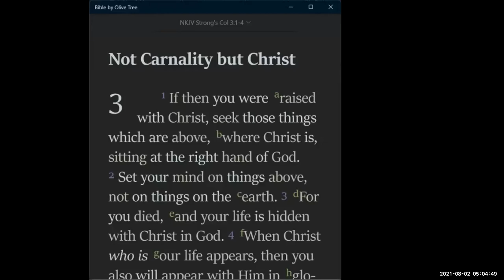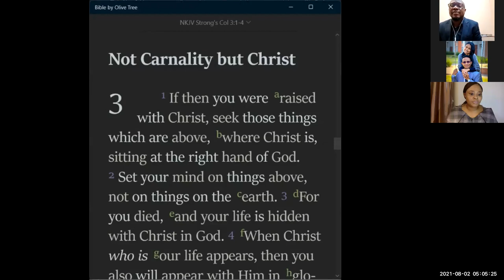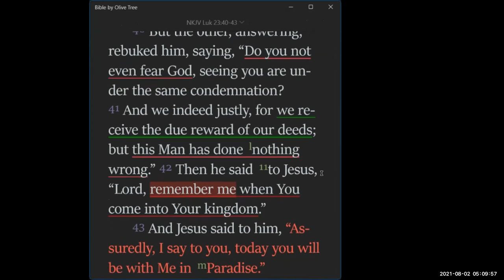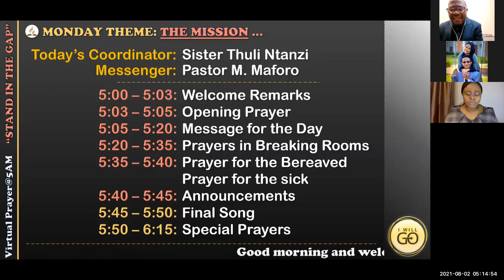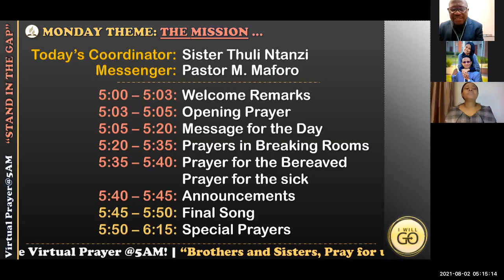2021-08-02,❛ WHEN YOU PRAY DO YOU USE IF OR RATHER REMEMBER ❜, Pastor M Maforo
🛐 Monday, August 2, 2021 DEVOTION 🛐
❛ WHEN YOU PRAY DO YOU USE "IF" OR RATHER "REMEMBER"??? ❜, Pastor M. Maforo

❤️ THEME: THE MISSION ... ❤️

📌 BIBLE TEXT:
"If then you were raised with Christ, seek those things which are above, where Christ is, sitting at the right hand of God. 2 Set your mind on things above, not on things on the earth. 3 For you died, and your life is hidden with Christ in God." Colossians 3:1-3 NKJV)

📌 HIGHLIGHTS:
👉 Be like the thief on the Cross when you pray, do not use "IF" to doubt about God's ability and God's existence, but rather use the word "REMEMBER" as God cares for you and He will take care of you on HIS own time and in HIS own greatness and mercy!

"40 But the other, answering, rebuked him, saying, “Do you not even fear God, seeing you are under the same condemnation? 41 And we indeed justly, for we receive the due reward of our deeds; but this Man has done nothing wrong.” 42 Then he said to Jesus, “Lord, remember me when You come into Your kingdom.”
43 And Jesus said to him, “Assuredly, I say to you, today you will be with Me in Paradise.” (Luke 23:40-43 NKJV)

👉 Be like Jesus Christ, yet SUFFERING TO DEATH on the Cross, He still had time to save one more person, the Thief, on the cross.

(Please, listen to the Audio for more, these are just highlights, not a summary)

📌 LINKS TO COMMUNICATE WITH US:
❖ - PLEASE JOIN, TALK ABOUT THIS and ADD YOUR VALUABLE CONTACTS TO OUR TELEGRAM VIRTUAL PRAYER@5 GROUP when they agree to join